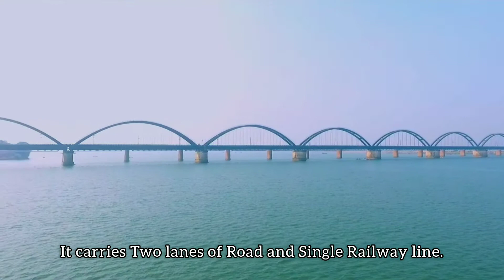Godavari Bridge | Kovvur–Rajahmundry Bridge aerial view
The Godavari Bridge or Kovvur–Rajahmundry Bridge is truss bridge spanning Godavari River in rajahmundry, india. It is India's third longest road-cum-rail bridge crossing a water body, first one is The bogibeel Bridge is rail-cum-road bridge over the brahmaputra river in the Dibrugarh district of assam state in north-east India, and second is dighasonpur Bridge over ganges in bihar.

The Godavari bridge is 4.1 kilometers (2.8 km Rail part & 4.1 km Road part) long consisting of 27 spans of 91.5 m and 7 spans of 45.72 m of which 6 spans of 45.72m are in 6 deg. curve at long Rajahmundry end to make up for the built up area. The bridge has a road deck over the single track rail deck, similar to the Grafton Bridge in New South Wales, Australia. This bridge, in addition to Godavari Arch Bridge, has been widely used to represent Rajahmundry in arts, media, and culture. It is one of the recognised symbols of Rajahmundry.

Health care videos.

Unknown Host